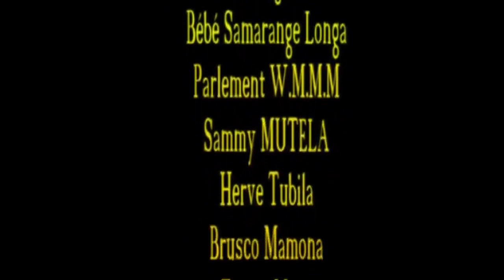MOYIBI ZOBA - THEATRE CONGOLAIS - NOUVEAUTE 2017 - DE ZAMBA - legende tv